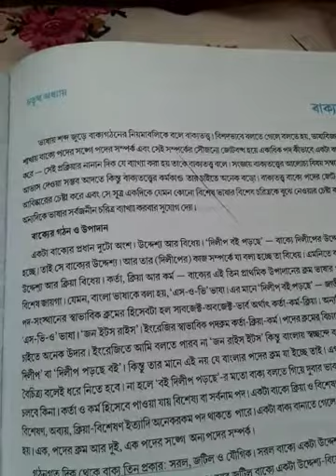বাক্যতত্ত্ব, দ্বাদশ শ্রেণি,bangla class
বাক্যতত্ত্ব, বাক্যের গঠন ও ভঙ্গীগত ভাগ,অধিগঠন অধোগঠন,পদগুচ্ছ সংগঠন।